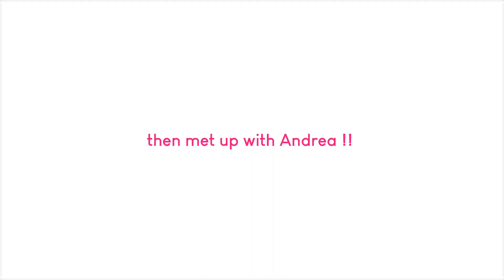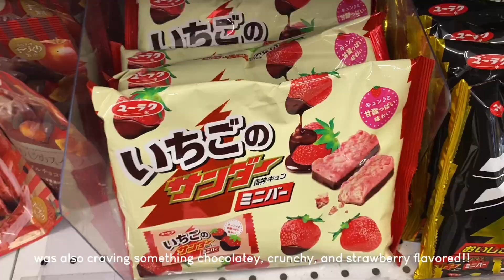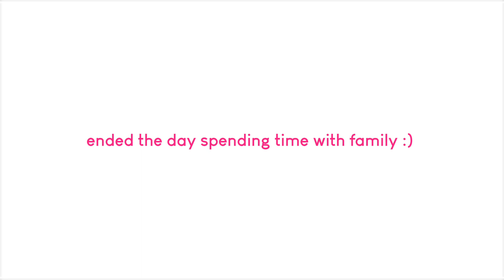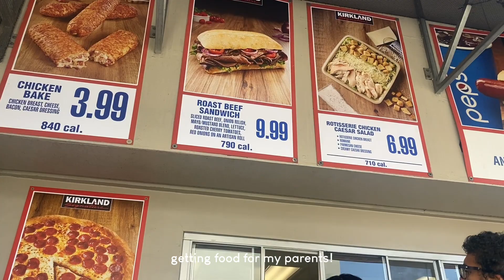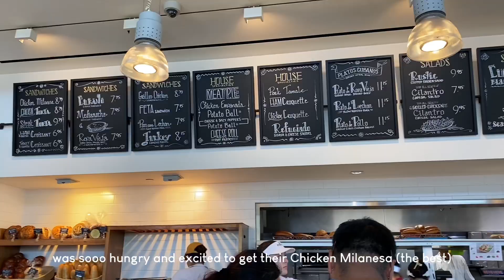WEEKEND VLOG reunited with BFF, Porto’s, groceries, sanrio hunting, and more | summer diaries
Finally got to hang out with my best friend from middle school since we’ve been so busy with work :( ft. doing some errands & groceries before getting some yummy food and drinks from Porto’s!

Love u all always xx

🐰 FAQ
how old are you? → 17
ethnicity? → filipino :)
grade? → incoming freshman in college